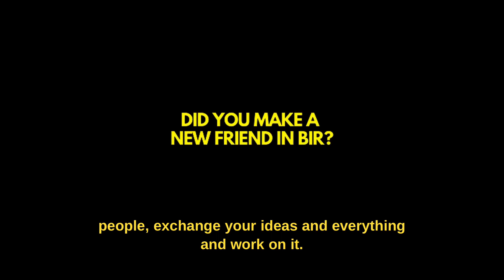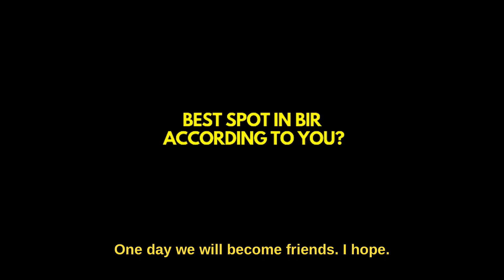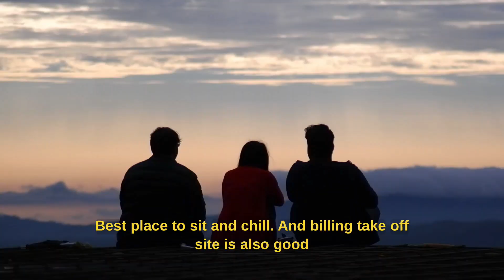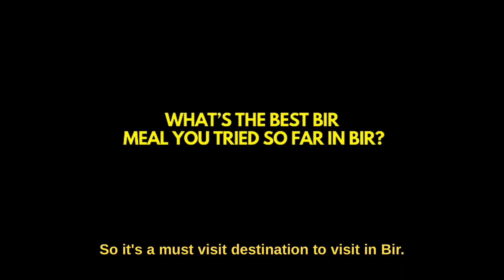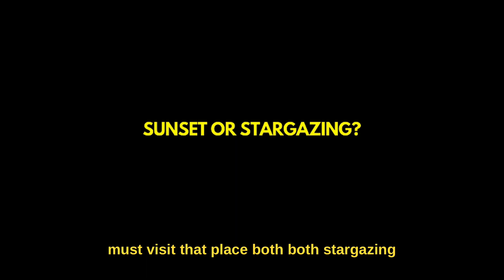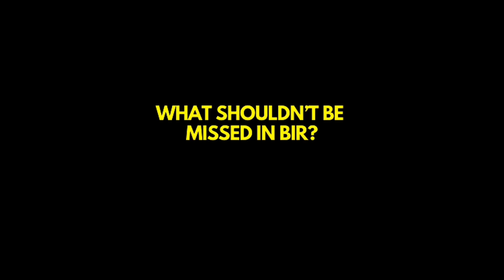Guests Share Their Unforgettable Experiences at Whoopers Hostel Bir, Himachal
🏡 Welcome to Whoopers Hostel in the serene landscapes of Bir, Himachal! In this exciting episode, we sit down with our amazing guests to hear their firsthand experiences and unforgettable moments during their stay at Whoopers Hostel.
From breathtaking views of the Himalayas to the vibrant local culture, join us as we delve into the stories that make Whoopers Hostel a truly magical destination. Whether you're a seasoned traveler or planning your next adventure, this video is your virtual ticket to the heartwarming tales and memories created at Whoopers Hostel Bir.
Don't miss out on the laughter, camaraderie, and unique perspectives that make every stay at Whoopers Hostel an adventure of a lifetime! 🌄

Book your stay with us now.

The Coolest chain of Stays in India, We take pride in providing amazing hospitality with uniqueness. Whoopers is synonymous to great vibe and prodigious space to create and share, co-work, learn, socialise, party or have a sleepover.

Come, Let's have Fun.